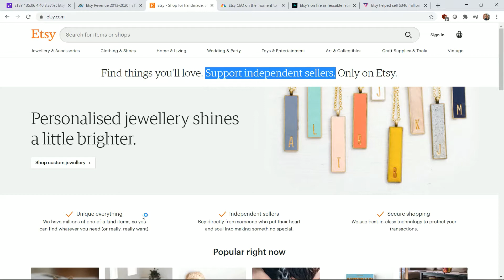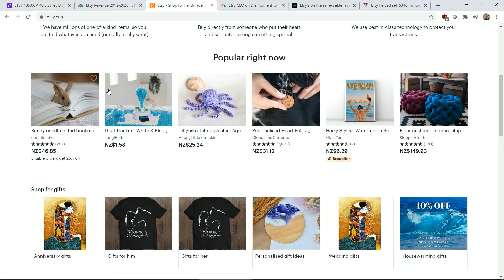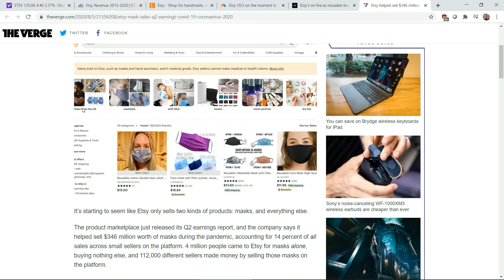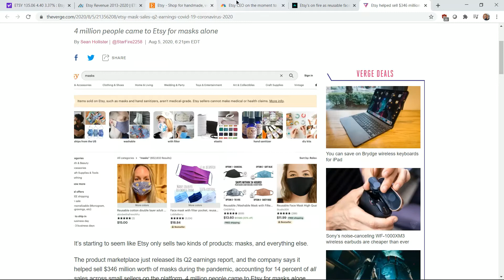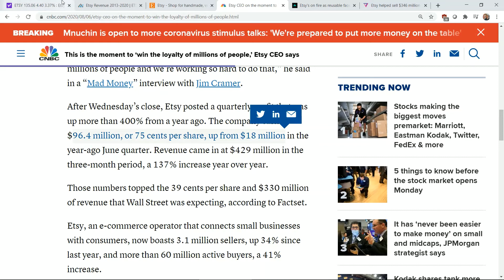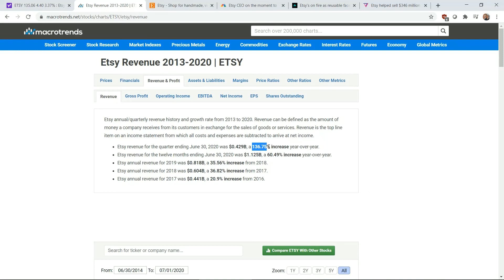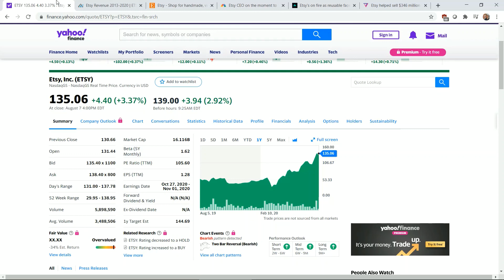Is ETSY stock a buy?